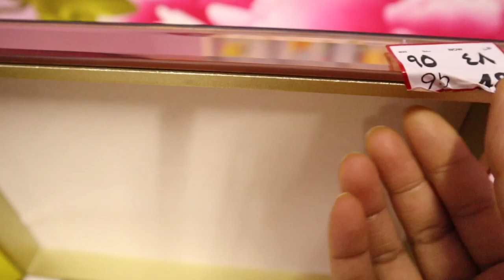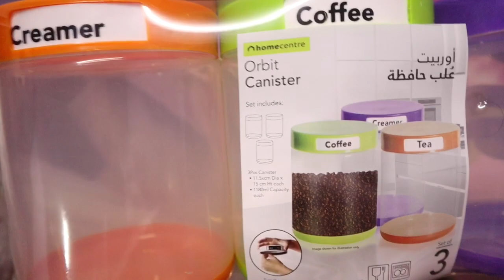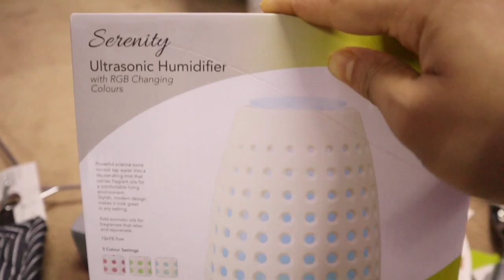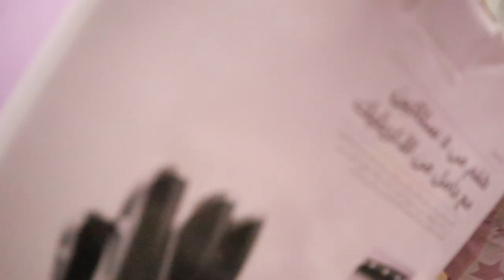Home Center Mega Sale ঘড়ের জন্য প্রয়োজনীয় কেনাকাটা করলাম